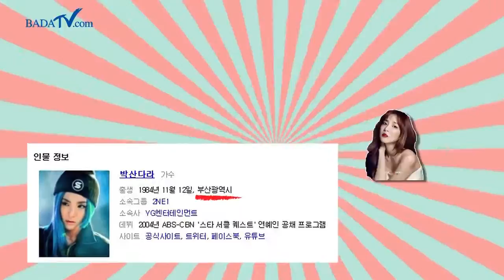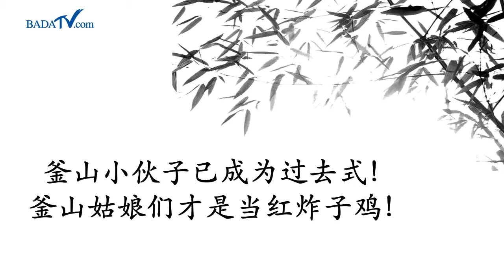来自釜山女明星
令釜山光辉四射的釜山姑娘们到底说的是谁？
要是想弄清楚，就来看看吧！